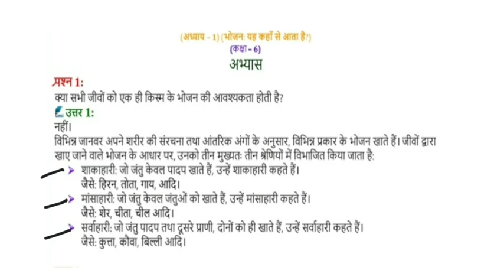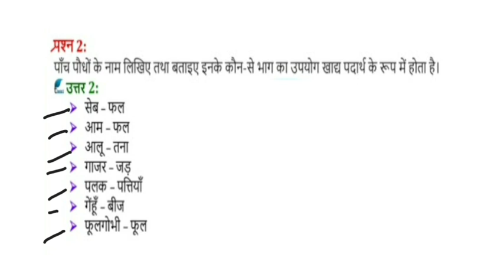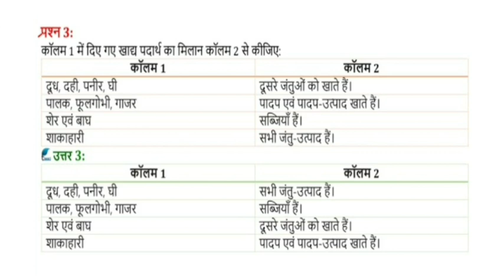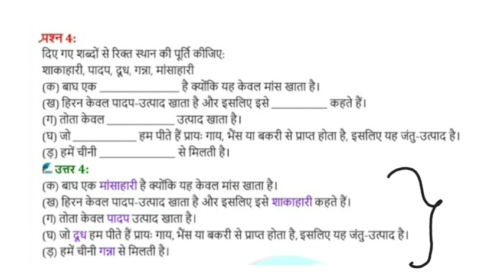CHAPTER 1 भोजन: यह कहाँ से आता है? प्रश्नों के उत्तर NCERT CLASS 6 SCIENCE SOLUTION IN HINDI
NCERT CLASS 6 SCIENCE CHAPTER-1 भोजन: यह कहाँ से आता है? Food: Where Does It Come From?  SOLUTION IN HINDI
LITTLE EXPLORERS🥳
Educational YouTube channel specially focused on NCERT Syllabus of
MATHEMATICS & SCIENCE
BY- GOURI MA'AM

LITTLE EXPLORERS
Little explorers